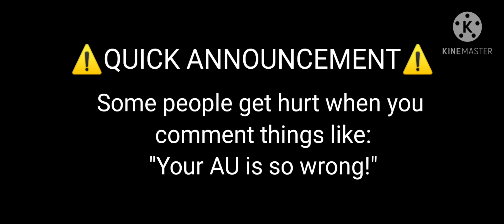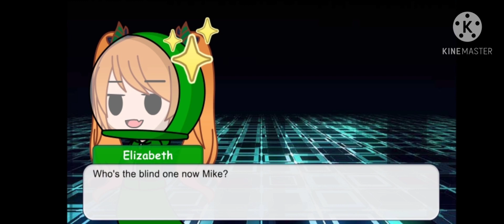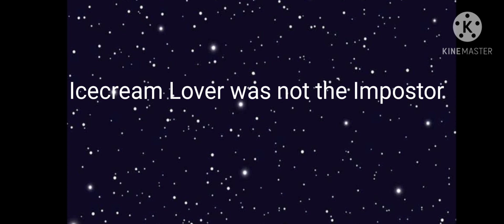Aftons + Me Play AMONG US//Glmm//